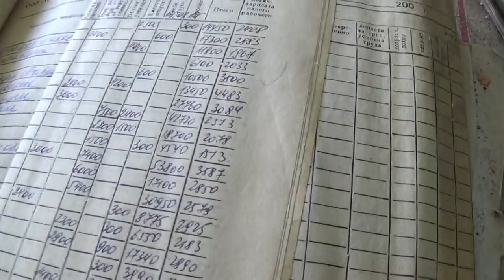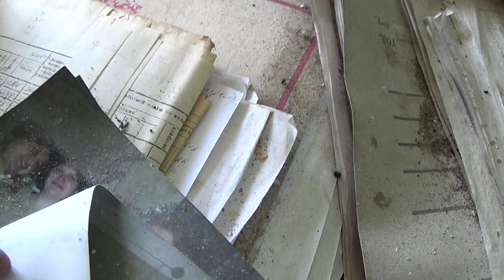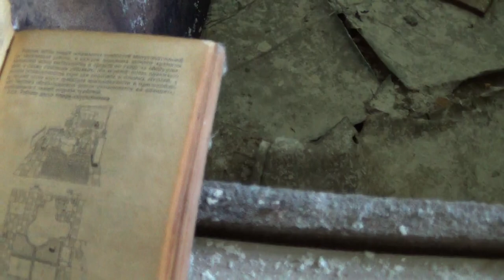Интересная находка на заброшенном заводе гхз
неизвестная россия экскурсия гусь-хрустальный и гусевской хрустальный завод исследование покинутого энергетического цеха и приятно неожиданная находка знака гто